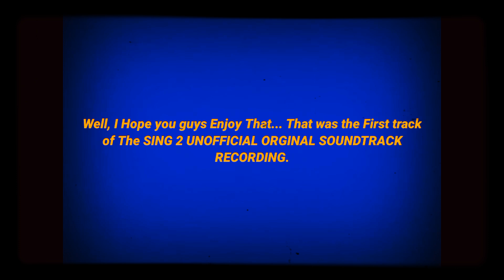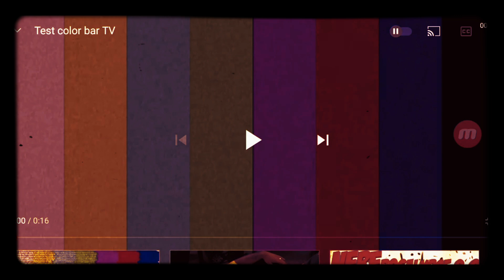SING 2 "Mysterious Woods V2" (FAN-MADE, 2021)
This is the 2nd Version of Track 1 From the Unofficial original Soundtrack of illumination Entertainment's Newest Film SING II That's coming to Theaters this December on the 22nd. which is 22, December 2021 ГОДА. "Mysterious Forest" Is known as the Most catchy, Ominous and Mysterious song ever on the Album. Known as the Main menu Theme... For an Fan-made game I'm Thinking about Doing I hope y'all enjoy it...

DR. CLAY HASKETT THE BRAVE COMMANDER/ ROBBIE VANCE IV PRODUCTIONS LTD.
(Программа YT-1 (YOUTUBE-1)

There's more to come on This channel and the Fan-made Soundtrack.

Sing ©ILLUMINATION ENTERTAINMENT INCORPORATED & Universal Pictures.